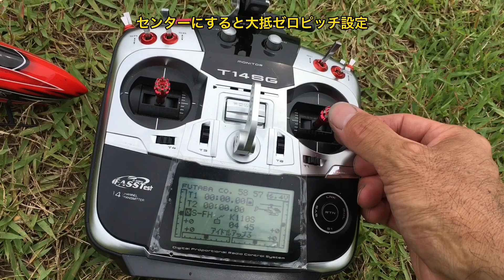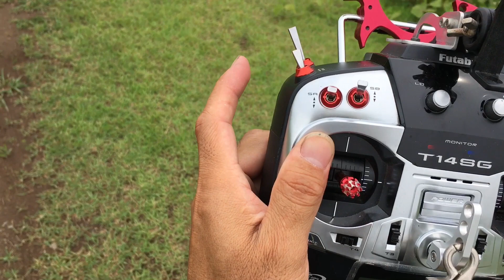ラジコンヘリ K110S 部品交換後のテストフライトTest flight after parts replacement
アイドルアップ3を使うとサーボが異常動作するので
とりあえずスピンドルとメインマストを交換してのテストフライト

サーボに負荷をかけてスワッシュを上下したところ右のエルロンサーボが最初動かなかった
もしかしてこれかな？
とりあえずエルロンサーボを交換してみよう

If you use idle up 3, the servo will operate abnormally.
 For the time being, a test flight with the spindle and main mast replaced

 When I put a load on the servo and moved the swash up and down, the aileron servo on the right did not move at first.
 Maybe this?
 Let's replace the aileron servo for the time being